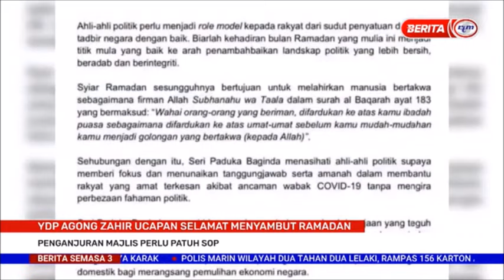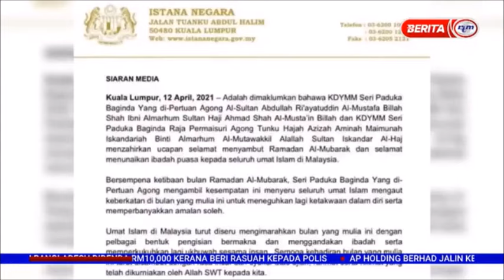12 APRIL 2021 – S3 – YDP AGONG ZAHIR UCAPAN SELAMAT MENYAMBUT RAMADAN